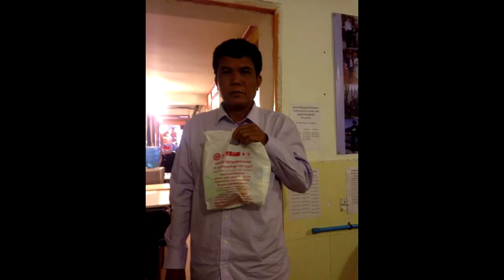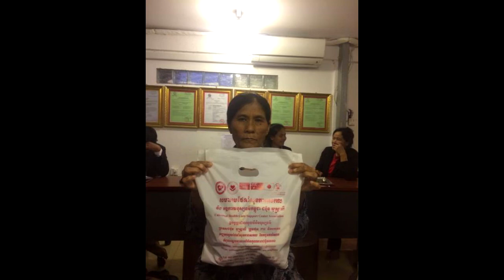534 ពត៌មានបន្ទាន់ សុខភាព tesna ធម្មទេសនា ពុទ្ធប្រវត្តិ ព្រះពុទ្ធសាសនា ព្រហ្មមញ្ញសាសនា ហិនឌូ អ៊ីស្លាម